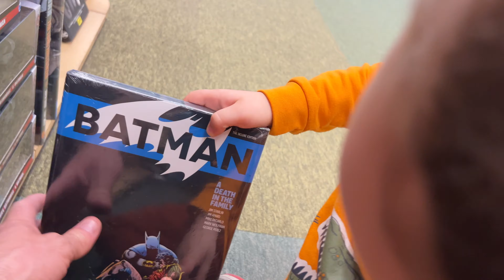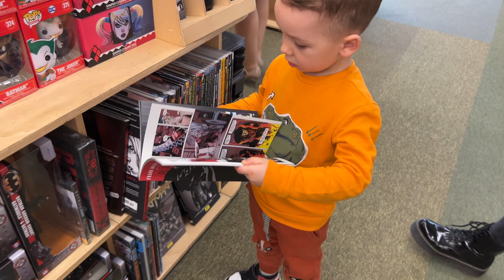O SA APAR la TELEVIZOR ?